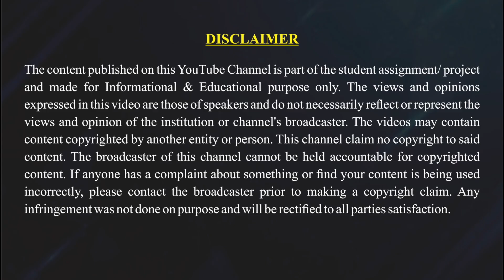Conversation with Sonal Kalra, Chief Managing Editor at Hindustan Times | Lakecity Live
Join Lakecity Live for a captivating interview with Sonal Kalra, the Chief Managing Editor overseeing Entertainment, Art, and Lifestyle at Hindustan Times. In this exclusive discussion, Sonal shares her insights into the ever-evolving landscape of entertainment journalism, offering a behind-the-scenes look at curating compelling content in the digital age. Gain valuable perspectives on the intersection of entertainment, art, and lifestyle, and discover the secrets to capturing the pulse of modern culture. Don't miss this opportunity to delve into the world of media and entertainment with Sonal Kalra, only on Lakecity Live.
Anchor - Garima Methwani
Video Journalist - Kush Manoj Advani
Video Editor – Manya Khare